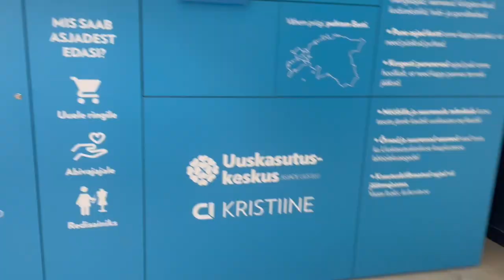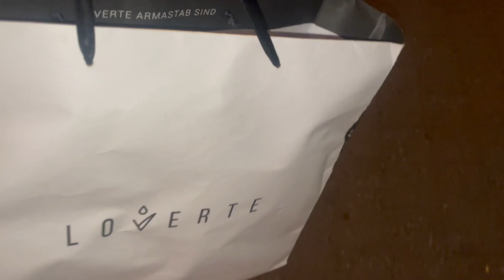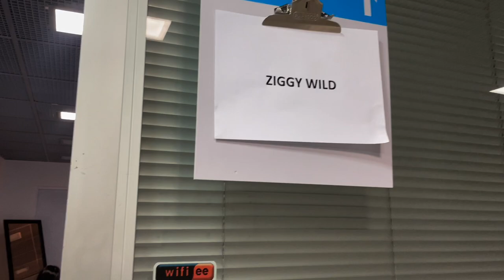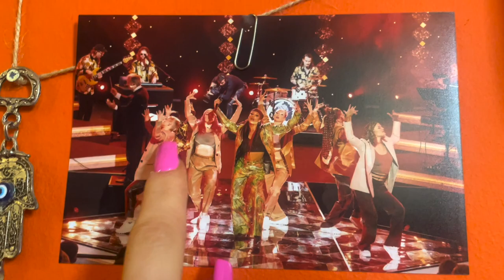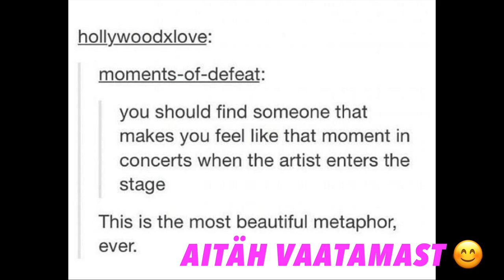Vlog 50 I Esinemised Ziggy Wildiga lauluväljakul ja Beatricega Pärnus, proovid jpm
Heihei!

Taaskord saate näha nädalakest minu elus.